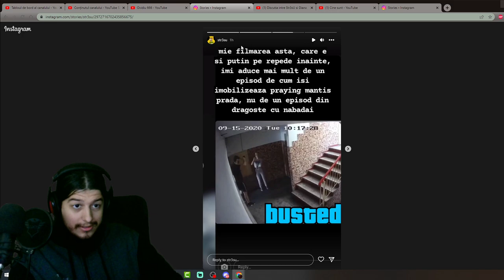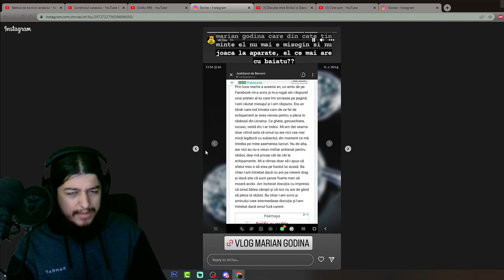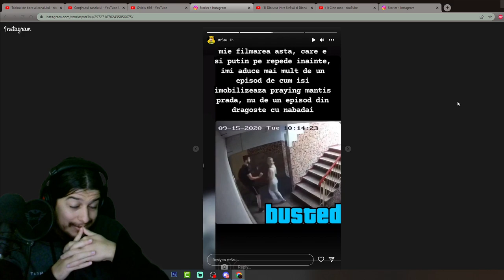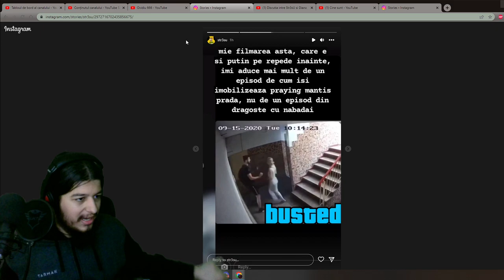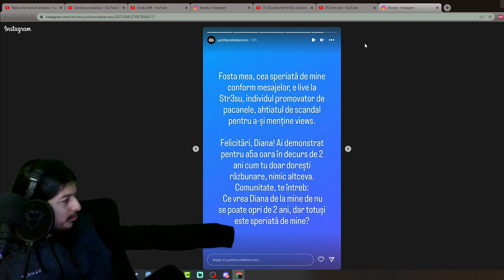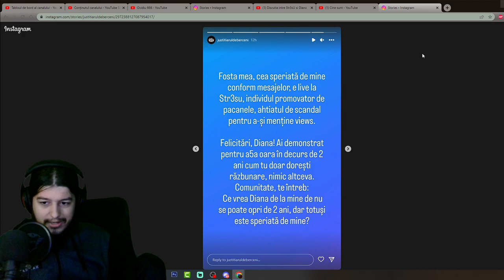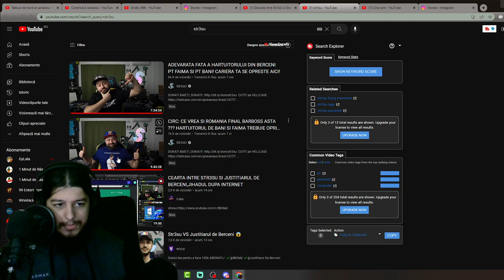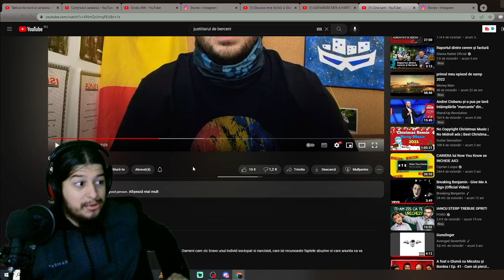Justitiarul AGRESOR ? Str3su vs Justitiarul de Berceni : Reactie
Cazanu meu :

Cooler Stock
Sapphire Amd RX 580 8gb 256 bit
16 GB RAM DDR4 3200 Mhz
Tastatura Myria
Casti Hama
Microfon Trust GXT 252 Emita Plus
Carcasa Serioux